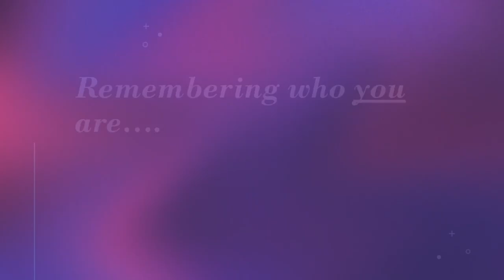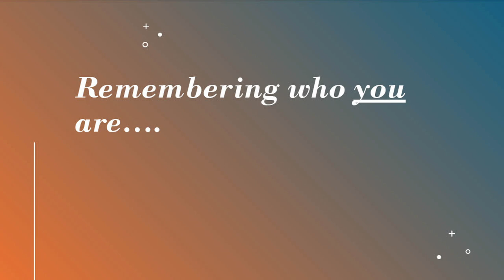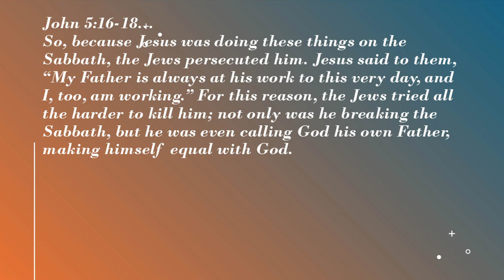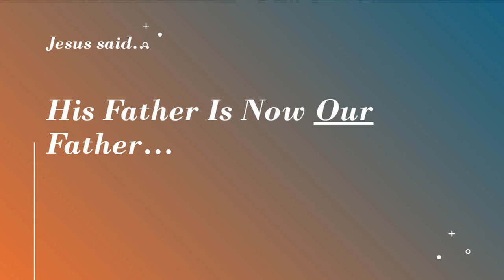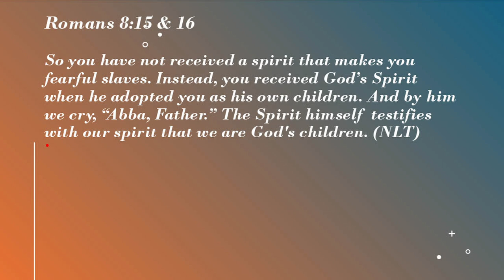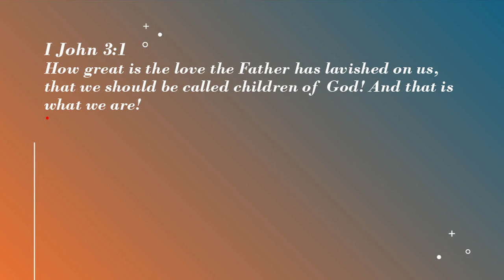Jesus Son of God - FFMC Sunday Message - June 2, 2024